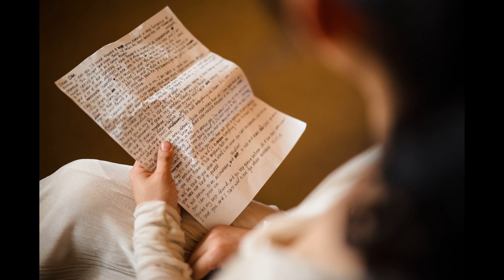Pelican Hill Wedding Slideshow | Elva and Joseph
Enjoy this beautiful Pelican Hill Wedding! See the full post on linandjirsablog.com